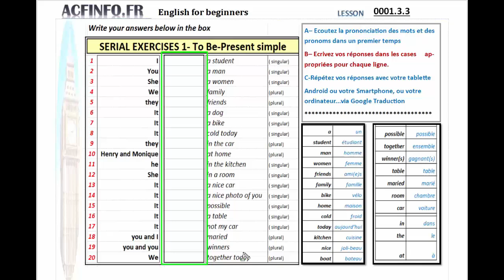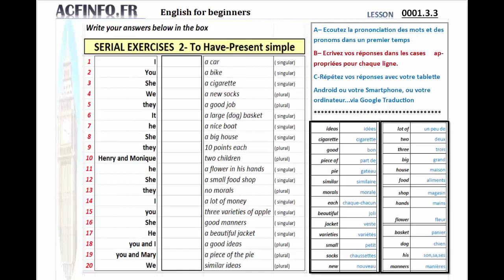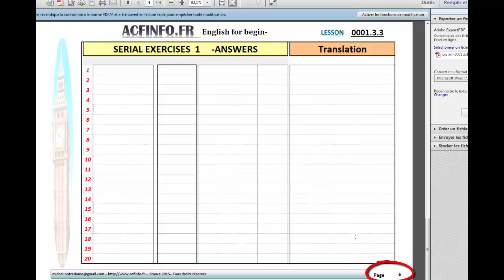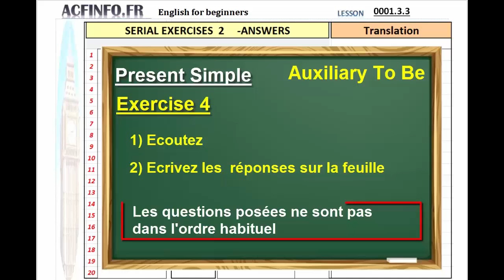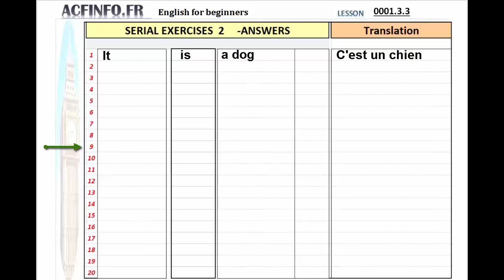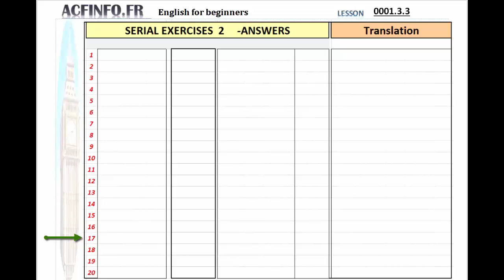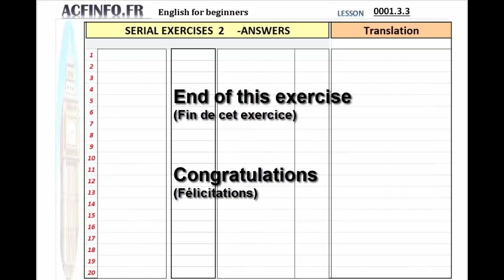Lesson 0001 3 3 Audio Exercises 3 4 Final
Cette leçon est axée sur des exercices audios en rapport avec la leçon 0001.3.3 de la vidéo précédente.
Elle permettra de travailler les sons Anglais, d'écouter, comprendre, traduite, écrire les réponses sur la feuille d'exercice téléchargeable sur le